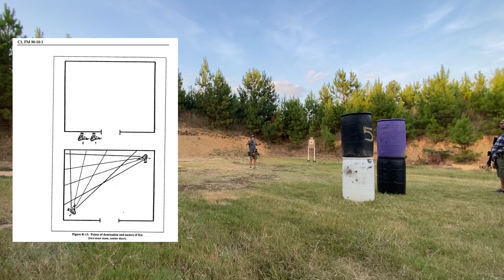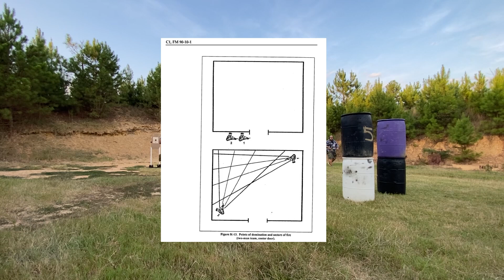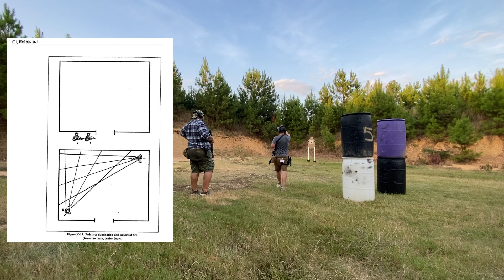Minutemen 2-Man Room Clearing - Part 2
Based on the knowledge I've gathered from professionals and referencing the US Army CQB Manual 1993 which was recommended by John McPhee as the baseline for learning CQB.

For the average MM or DC, this should be the bread and butter vs getting wrapped around specialized techniques or flashy IG / YT techniques. This type of room clearing does the job in CONUS and the skill level required to do it well already includes surgical accuracy while in movement, observation, coordination and communication.